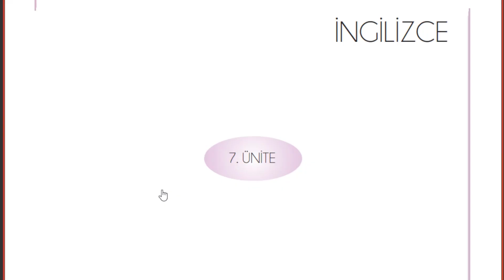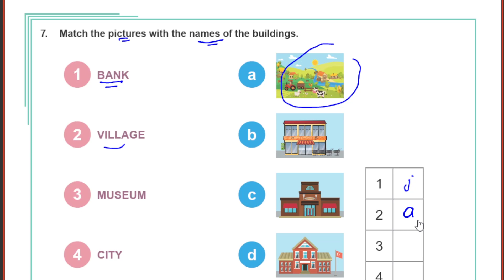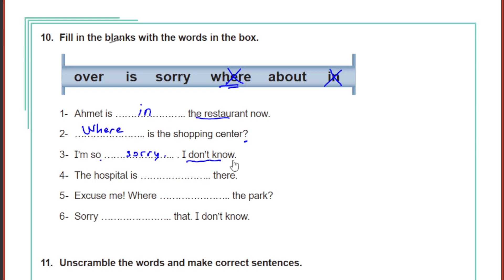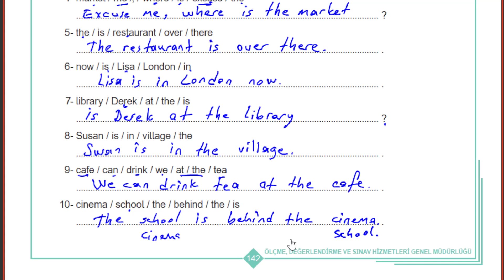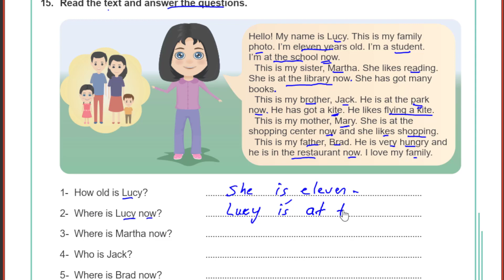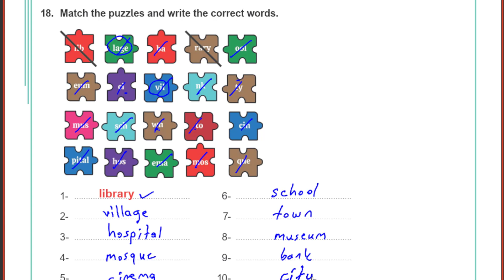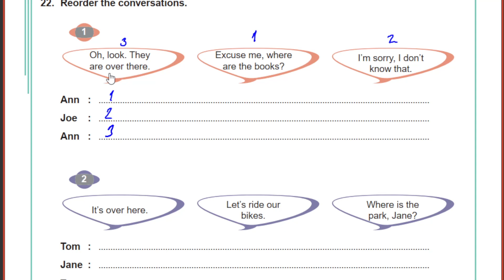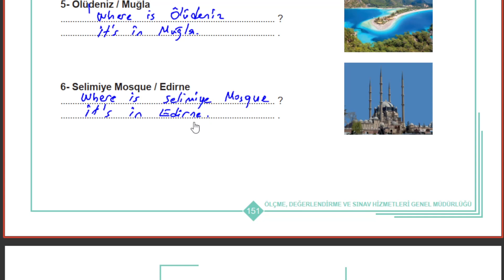3. sınıf İngilizce Çalışma Kitabı 7. Ünite Tüm Sayfaların Cevapları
3. sınıf İngilizce Çalışma Kitabı 7. Ünite Tüm Sayfaların Cevapları